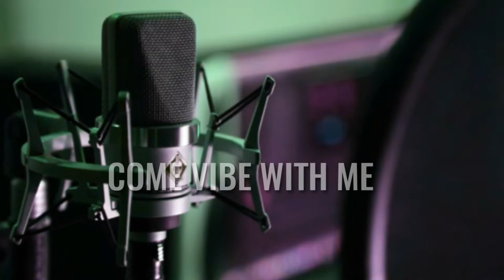Freestyle - underground Beat Hip Hop Rap Instrumental "Come Bive With Me" l Trap Beat Instrumental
Come Bive with me [PATRICK PATRIKOS], Jazz, Hard, Deep, Chill, Slow, Faster music and sounds can make you feel more alert and concentrate better. An Instrumentals Beats & slower tempo can quiet your mind and relax your muscles, making you feel soothed while releasing the stress of the day. listening  Sound and Music is effective for relaxation, study & stress management.

SPECIAL THANKS TO:
@Come Bive with me [PATRICK PATRIKOS]

                        GOOGLE.COM NOT MINE!!!

Freestyle instrumental
freestyle beat
freestyle instrumentals
freestyle beats
freestyle trap instrumental
freestyle trap beat
rap instrumentals
rap beat
free instrumentals
new instrumental
new instrumentals
instrumental music rap
instrumental hip hop
instrumental music hip hop
instrumentals
beats
free
new
freestyle
Free 90's Type Beat 2019
90's Type Beat Free
90's Instrumental
90's
Old School
Boom Bap
Free Boom Bap Type BeatType
Freestyle Beats
Type Beat
Freestyle
trap
beat
rap
hip hop
instrumental
music
2018
next level instrumental
next level beat
next level
Beats
Boom Bap Type Beat 2019
2020